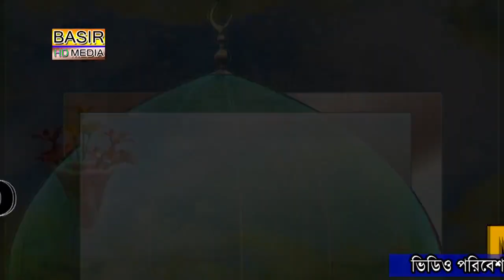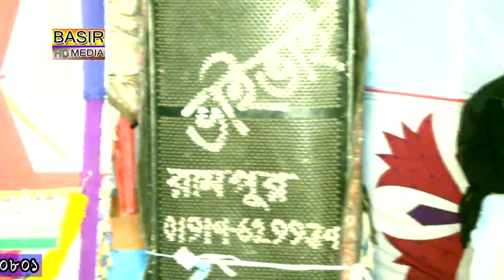Rohol amin galali মাওঃ রুহুল আমীন জালালী ইমান দার কারা - BASIR HD MEDIA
মাওঃ রুহুল আমীন জালালী ইমান দার  কারা - BASIR HD MEDIA বাছির